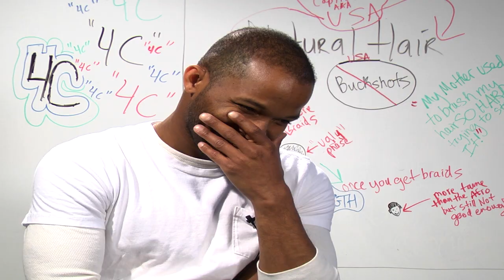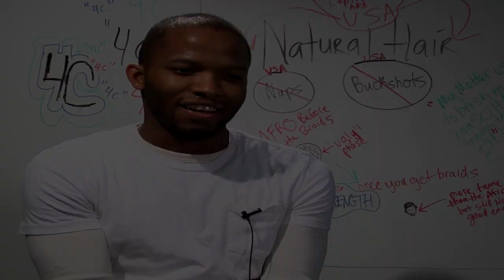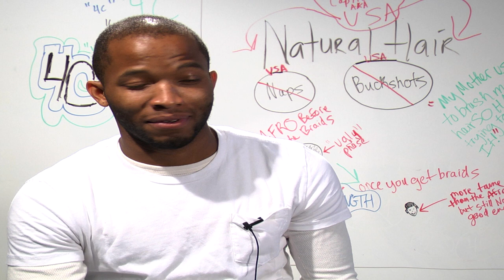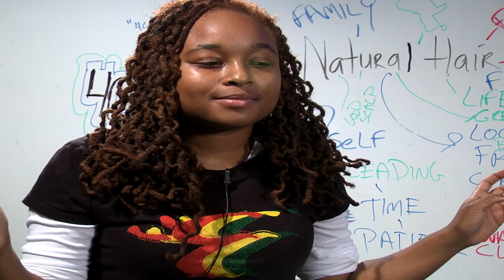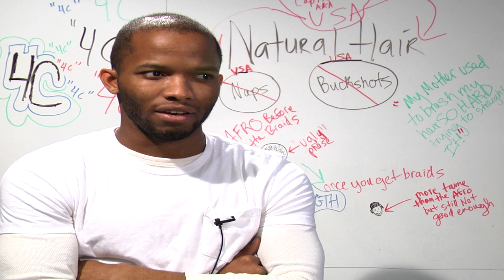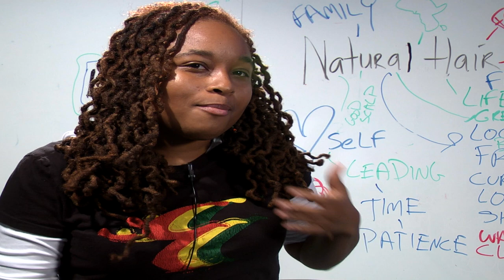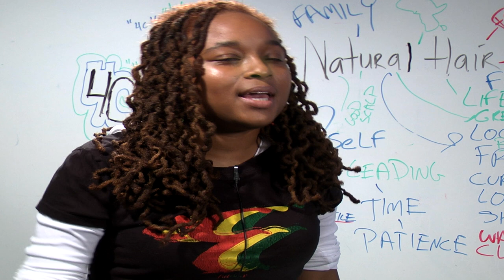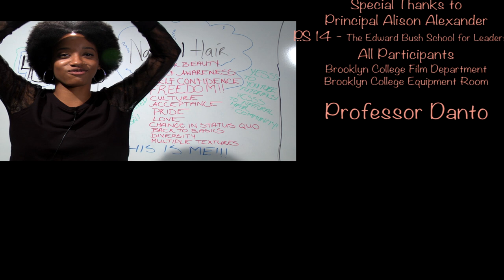4C: A Documentary on Natural Hair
A mini documentary on natural hair.

A project done for my Documentary production class at Brooklyn College.

Participants:
Tatiana Lafleur
Jamaal Penn
Rebekah Wilson
Arielle Evans